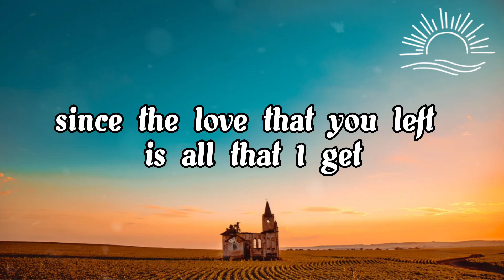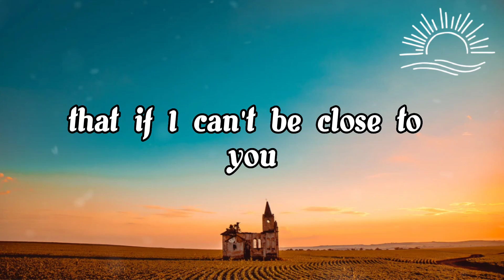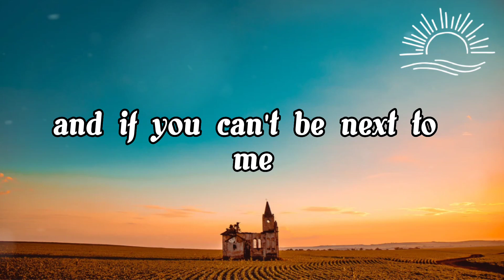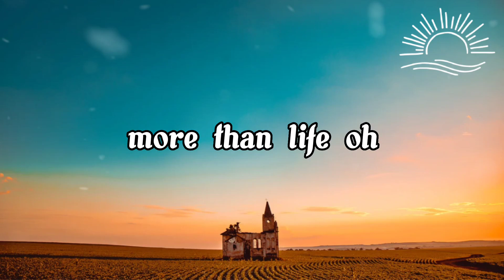Ghost - Justin Bieber [Lyrics]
[Bridge]
Woah-oh-oh-oh
Na-na-na